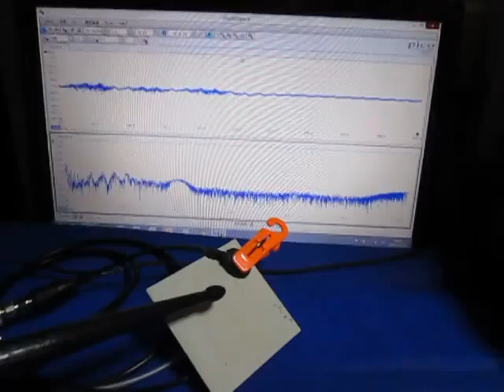超音波測定システム Ultrasonic measurement System